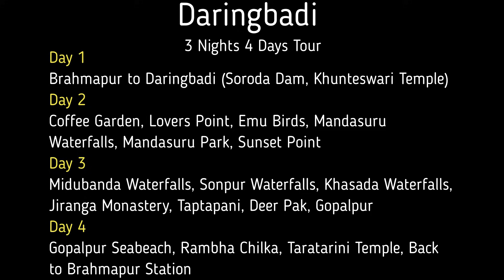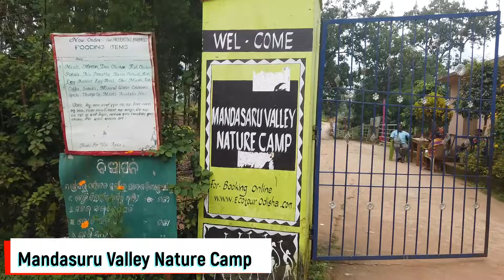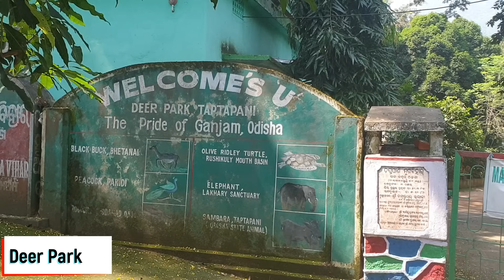Daringbari Tour Plan | Daringbadi odisha tourist places | Gopalpur | Rambha Chilka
In this video of Daringbari 3 Nights 4 Days tour plan , we covered following spots:-
Soroda Dam
Khunteswari Temple
Daringbadi
Coffee Garden
Emu Birds & Park
Mandasaru Waterfalls
Mandasuru Park
Sunset Point
Midubanda Waterfalls
Sonpur Waterfalls
Khasada Waterfalls
Jiranga Monastery
Taptapani
Deer Park
Gopalpur Sea Beach
Rambha Chilka
Taratarini Temple